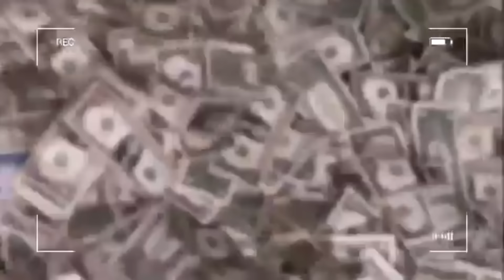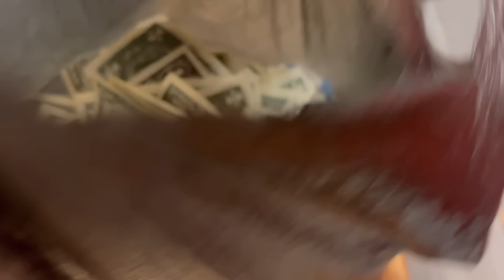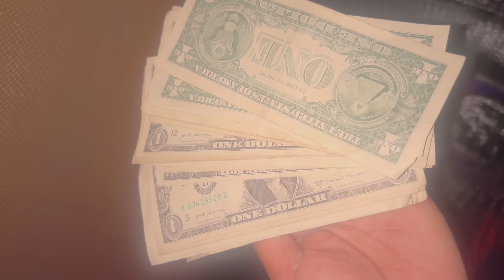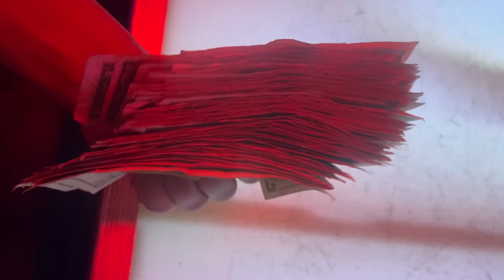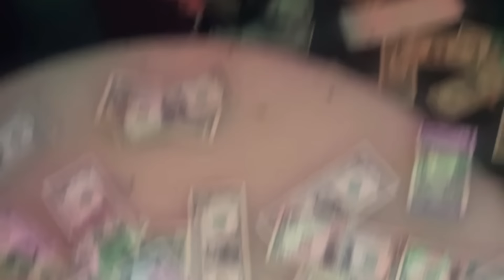LETS GO TO THE TRAP| LETTING YALL IN MY LIFE| I GOT REALLY EMOTIONAL